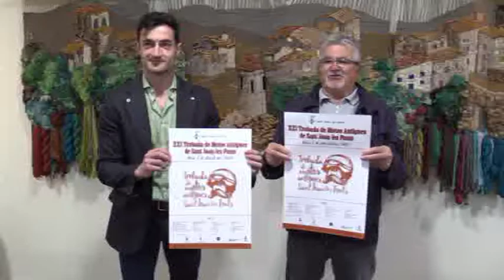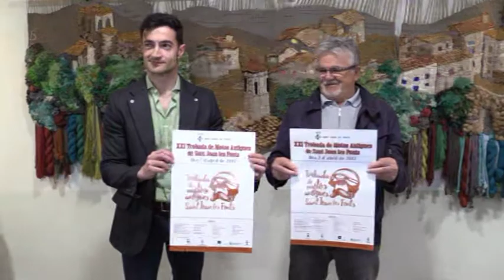Presentació XXI Trobada de Motos Antigues a Sant Joan les Fonts 2017